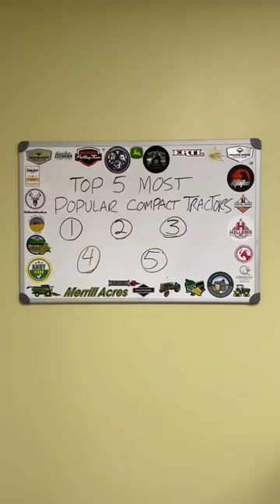#5 Most Popular John Deere Compact Tractor Sold At Our Dealership